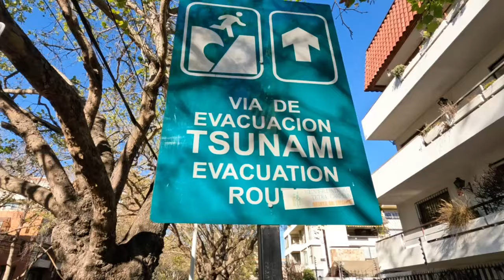Evacuación preventiva por Tsunami en Viña del Mar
Estudiantes del Programa Internacional de Entrenamiento de Tsunami participaron en una evacuación en Viña del Mar, evaluando la señalética de escape.

La actividad fue clave para reforzar su formación y garantizar una respuesta efectiva ante emergencias.